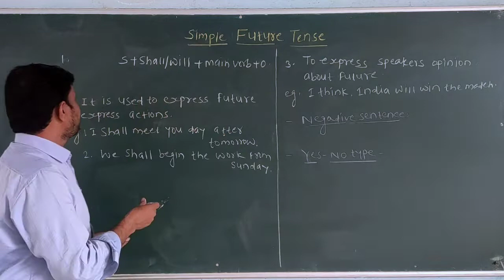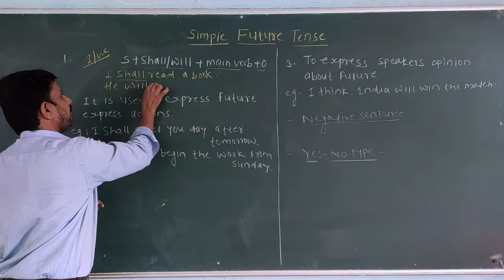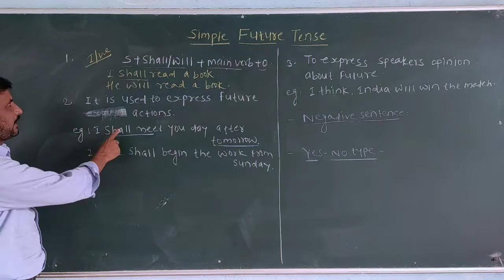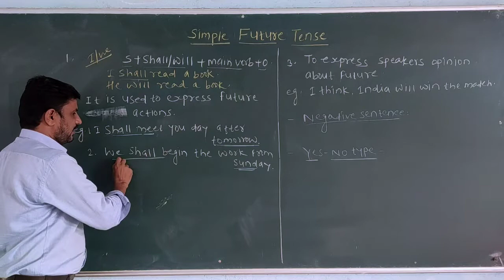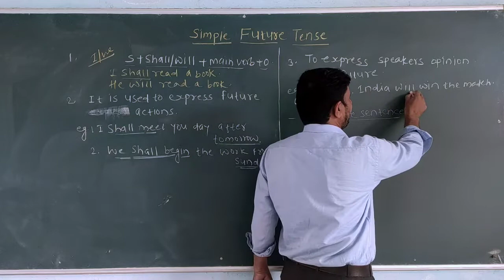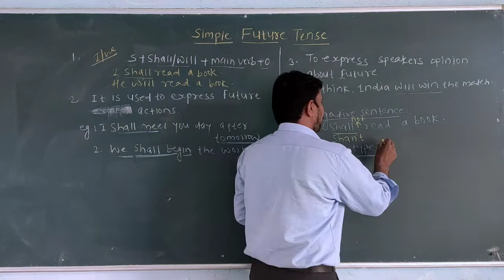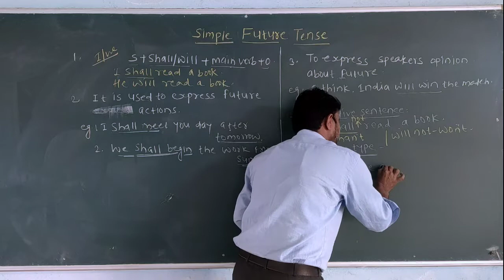Simple Future Tense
simple future tense is used to express future actions.

How to write or transform Marathi sentences in to English is explained here. uses of tenses also explained in short, by watching this video series you will be able to solve all the related queries.

video series will be fruitful for all beginners as well as students. concepts are explained in a such manner that everyone can solve the questions asked in school exams or all competitive exams.

This video series contains following videos relate to tense,

1. introduction to tenses.

2. present indefinite tense or simple present tense

3. Present progressive or present continuous tense

4. Present perfect tense

5. Present perfect continuous tense

6. past indefinite tense or simple past tense

7. Past progressive or past continuous tense

8. Past perfect tense

9. Past perfect continuous tense

10. future indefinite tense or simple future tense

11. future progressive or future continuous tense

12. future perfect tense

13. future  perfect continuous tense